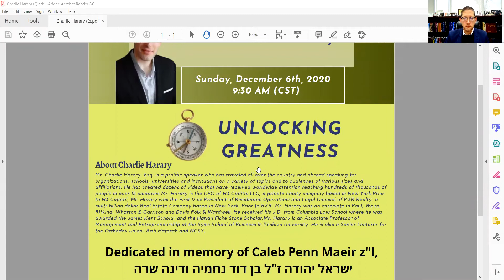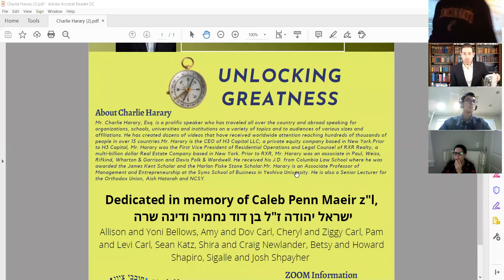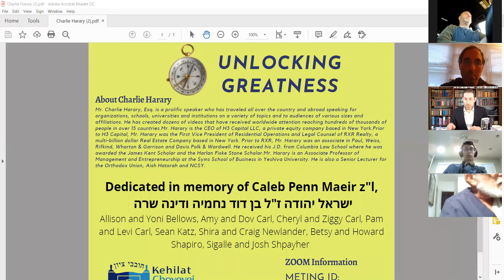Charlie Harary Chanuka 5781